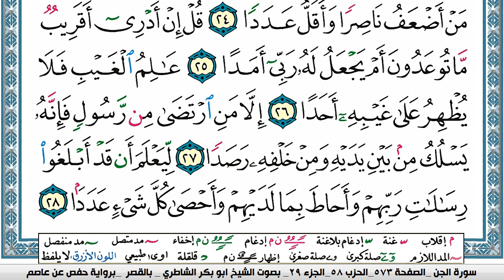سورة الجن مكتوبة Surah Al Jen ابو بكر الشاطري Abu Bakr Al-Shatri | القرآن الكريم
سورة البقرة
سورة ال عمران
سورة النساء
سورة المائدة
سورة الأنعام
سورة الأعراف
سورة الأنفال
سورة التوبة
سورة يونس
سورة هود
سورة يوسف
سورة الرعد
سورة ابراهيم
سورة الحجر
سورة النحل
سورة الإسراء
سورة الكهف
سورة مريم
سورة طه
سورة الأنبياء
سورة الحج
سورة المؤمنون
سورة النّور
سورة الفرقان
سورة الشعراء
سورة النّمل
سورة القصص
سورة العنكبوت
سورة الرّوم
سورة لقمان
سورة السجدة
سورة الأحزاب
سورة سبأ
سورة فاطر
سورة يس
سورة الصافات
سورة ص
سورة الزمر
سورة غافر
سورة فصّلت
سورة الشورى
سورة الزخرف
سورة الدّخان
سورة الجاثية
سورة الأحقاف
سورة محمد
سورة الفتح
سورة الحجرات
سورة ق
سورة الذاريات
سورة الطور
سورة النجم
سورة القمر
سورة الرحمن
سورة الواقعة
سورة الحديد
سورة المجادلة
سورة الحشر
سورة الممتحنة
سورة الصف
سورة الجمعة
سورة المنافقون
سورة التغابن
سورة الطلاق
سورة التحريم
سورة الملك
سورة القلم
سورة الحاقة
سورة المعارج
سورة نوح
سورة الجن
سورة المزّمّل
سورة المدّثر
سورة القيامة
سورة الإنسان
سورة المرسلات
سورة النبأ
سورة النازعات
سورة عبس
سورة التكوير
سورة الإنفطار
سورة المطفّفين
سورة الإنشقاق
سورة البروج
سورة الطارق
سورة الأعلى
سورة الغاشية
سورة الفجر
سورة البلد
سورة الشمس
سورة الليل
سورة الضحى
سورة الشرح
سورة التين
سورة العلق
سورة القدر
سورة البينة
سورة الزلزلة
سورة العاديات
سورة القارعة
سورة التكاثر
سورة العصر
سورة الهمزة
سورة الفيل
سورة قريش
سورة الماعون
سورة الكوثر
سورة الكافرون
سورة النصر
سورة المسد
سورة الإخلاص
سورة الفلق
سورة النّاس
القران الكريم
المصحف كامل

KonoozAlhuda
konoozalhuda
konooz
Konooz Alhuda
كنوز الهدى,
كنوز الهدي,
كنوز,
الهدى,
الهدي,
قران كريم
قرآن كريم
قرءان كريم
قران
قرآن
قرءان
القران الكريم
القرآن الكريم
القرءان الكريم
القران
القرآن
القرءان